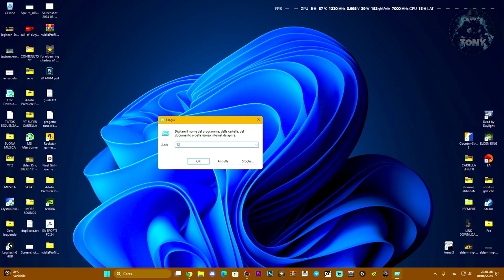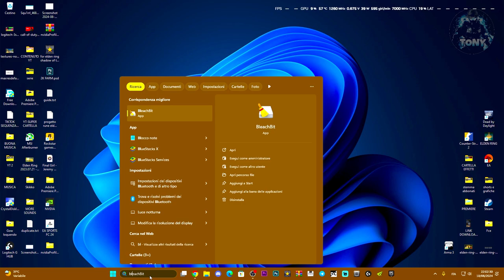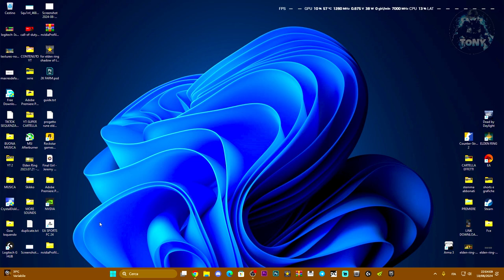COME ELIMINARE TUTTI I FILE TEMPORANEI E FILE SPAZZATURA SUL COMPUTER IN POCHI MINUTI - TUTORIAL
MIO REFCODE:563685ph1

PC:
MOBO: B450 GAMING PLUS
CPU: R5 3600
GPU: 1660 SUPER
RAM: 16 GB
CASE: 4000D AIRFLOW CASE CORSAIR

VIDEO TUTORIAL
               GAMES---TECH---MICROSOFT